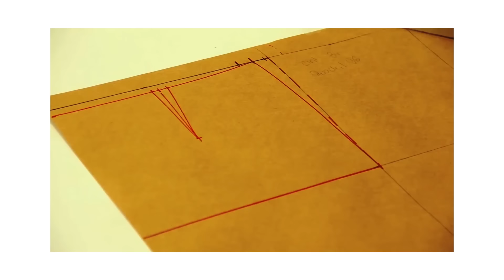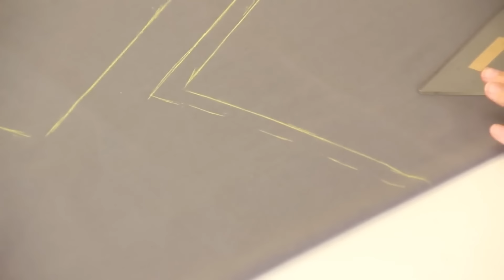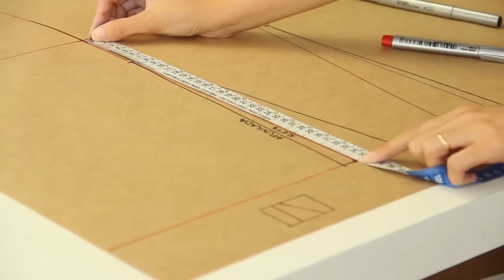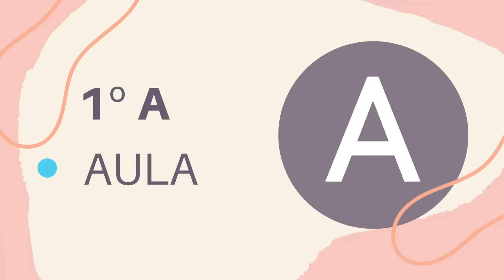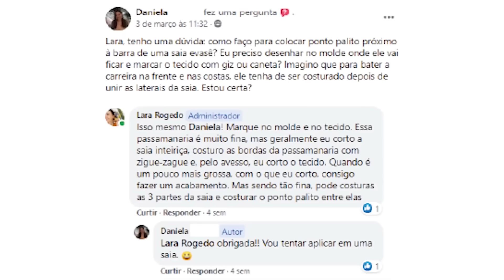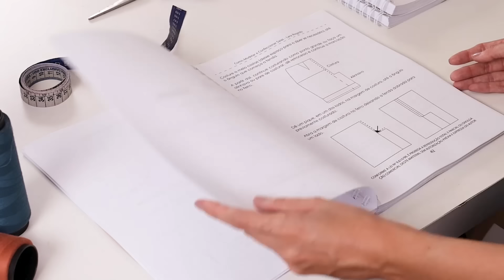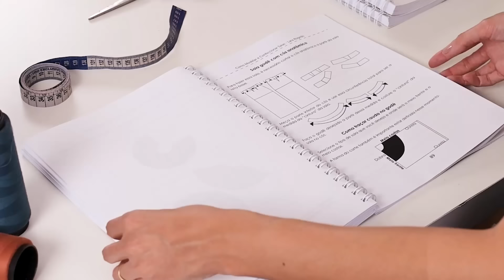Semana das Saias: aula 3